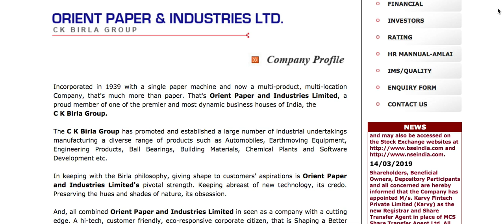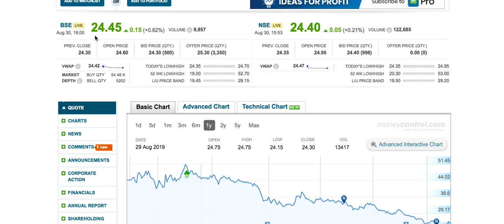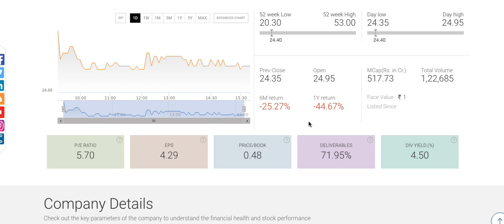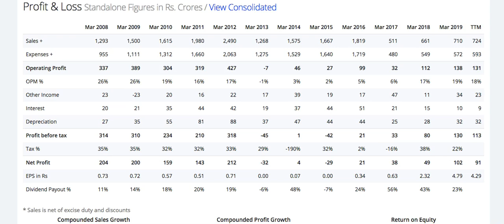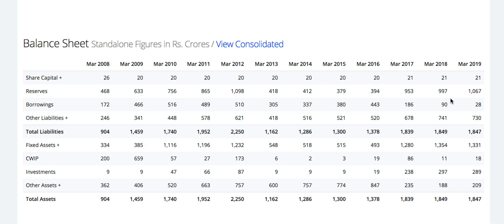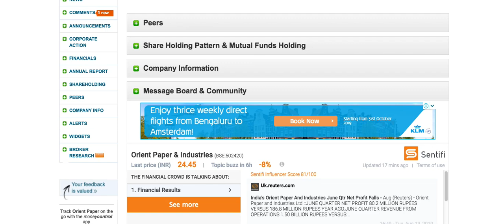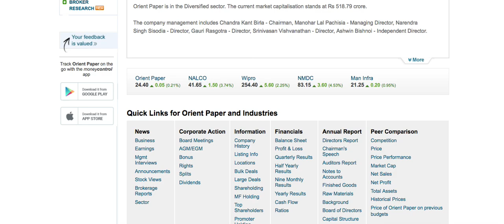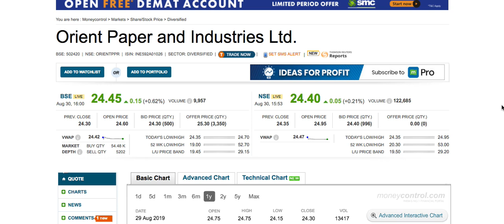Orient Paper Ind stock review | stock analysis in Hindi |How to buy Indian stocks |BSE NSE | LTS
Android phone